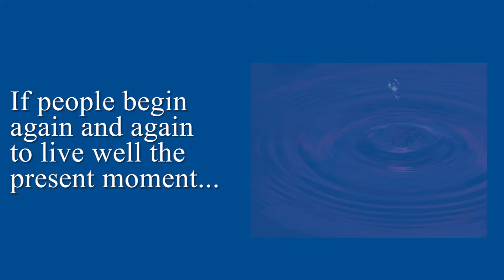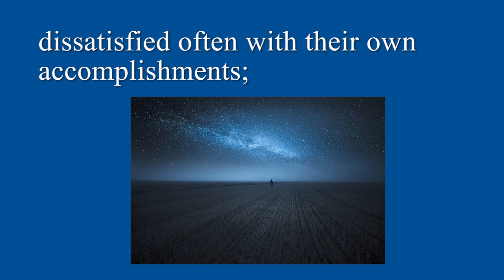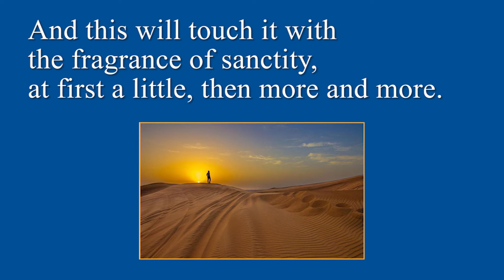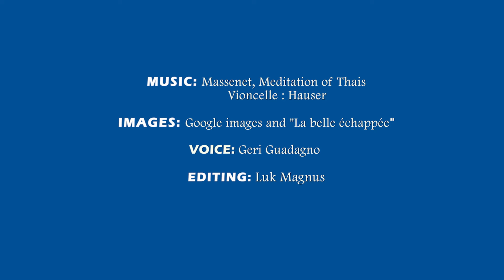A note of solemnity - with narration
Text: New City Press, Chiara Lubich, Essential Writings